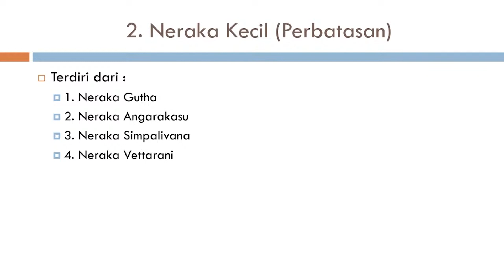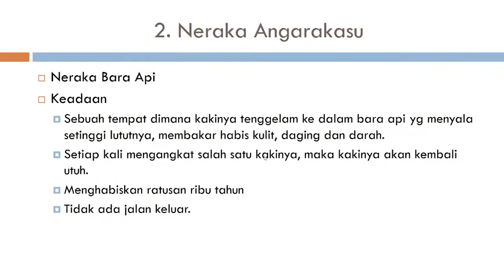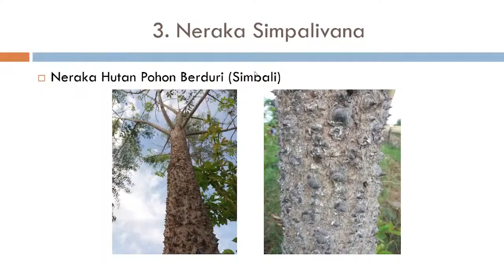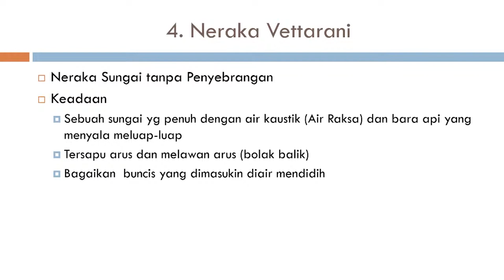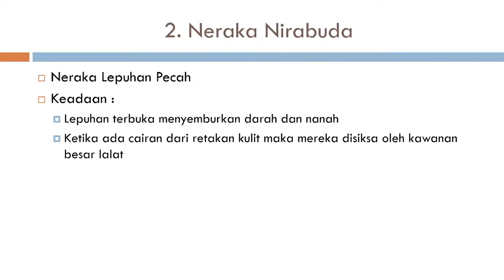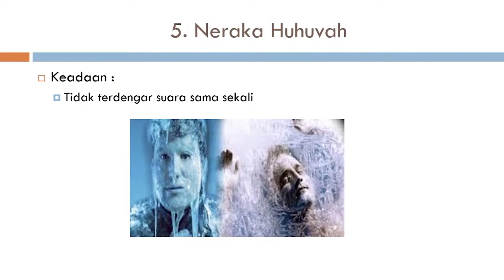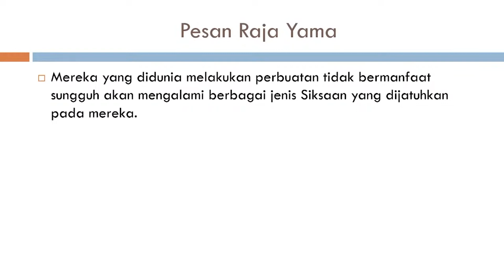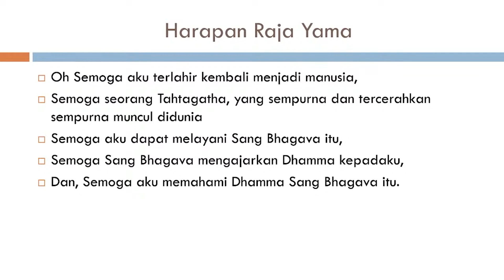NERAKA JILID 2 | SHARING DHAMMA OLEH YM. BHIKKHU DHAMMAVUDDHO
Sharing kali ini membahas tentang Neraka perbatasan dan neraka dingin serta keadaan di neraka tersebut